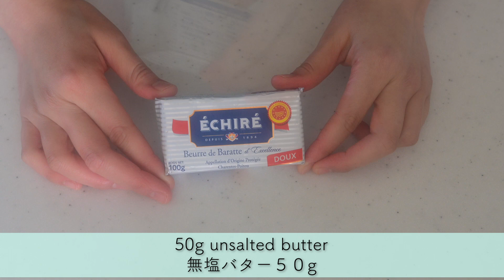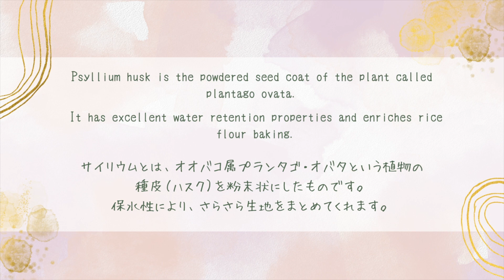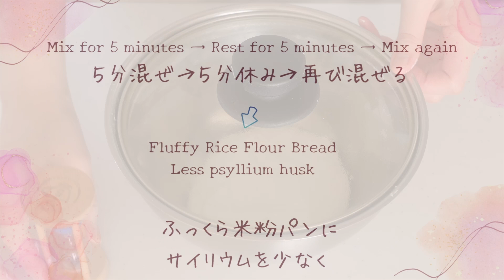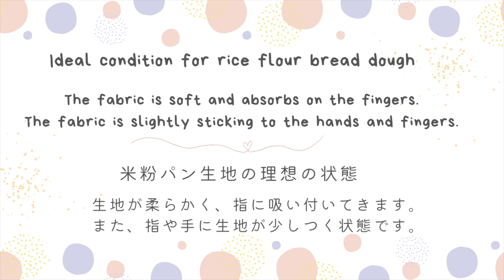【米粉シュプリームクロワッサン】ぐるぐるザクザク米粉クロワッサン【glutenfree Flourless Croissant】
ザクザクぐるぐるした米粉のシュプリームクロワッサン。
生地が剥がれるので、ザクザク感がたくさん味わえます。

無農薬米粉ミズホチカラ　１５０g
有機片栗粉　１０g
自然塩　１.５g
有機砂糖　１５g
白神こだま酵母　２.０g
有機サイリウム　４.０g
水（３０〜３５℃）　１４０g※
発酵バター（無塩）　５０g

有機チョコレート　５０g
有機無調整豆乳　４０g
有機ローカカオニブ

※ 米粉によって水分量が変わります。
初めての米粉をお使いの場合は、１３０g前後からスタートしてみてください。

Ingredients] For 4 to 6 pieces
150 g pesticide-free rice flour Mizuho Chikara
10 g organic potato starch
1.5 g natural salt
15 g organic sugar
2.0 g Shirakami Kodama yeast
Organic psyllium 4.0g
Water (30-35°C) 140g*.
50 g unsalted fermented butter

50 g organic chocolate
40 g organic unadjusted soy milk
Organic low cacao nibs

The amount of water will vary depending on the rice flour.
If you are using rice flour for the first time, start with around 130g.

▷作り方
・バターを小さい長方形に伸ばし、冷蔵庫で冷やしておきます。
・ぬるま湯に白神こだま酵母を加え、５分おきます。
・別のボウルに、無農薬米粉ミズホチカラ・有機コーンスターチ・有機砂糖・自然塩を加え、具混ぜ合わせておきます。
・酵母液に、粉類を加えゴムベラで約２分ほど混ぜます。
・有機サイリウムを加え、５分間混ぜます。
・霧吹き、密封をし、生地を５分間休めます。
・再び５分間混ぜます。捏ね台などにうつし、しっかりと混ぜます。
（混ぜ→休み→混ぜ：この工程は、きなこのボリュームアップ製法です。）
・霧吹き、密封をし、常温で１5分発酵します。
・生地を軽く混ぜます。
・手に圧搾製法なたね油を薄くとりながら進めます。
・ラップをしき、生地をうつし綿棒で伸ばしていきます。
このとき、使用する棒にもこまめにオイルを塗ります。
・冷蔵庫で冷やしていたバターを中央に置き、生地で包みます。
・生地を縦方向にし、オイルのついて綿棒でソフトに伸ばしていきます。
・生地の端からくるくると丸めラップで包み冷蔵庫で１５分冷やします。
・生地を縦方向にし、綿棒で同様にソフトに伸ばします。
・ラップを使用しながら、四つ折りにし、冷蔵庫で１５分冷やします。
・生地を縦方向にし、同様に綿棒でソフトに伸ばします。
・両橋をカットし、端からくつくると丸めていきます。
・閉じ目をしっかり閉じ、閉じ目を下にして優しく転がし生地を整えます。
・好みに分割し、クッキングシートのある天板に移します。
・常温で２０〜４０分前後発酵します。
・発酵完了後、オーブンを２２０℃に予熱します。
・予熱が完了したら、２２０℃１７分焼成。
・粗熱を取り、ラップをかけておきます。
チョコレートトッピング
・有機チョコレートを湯煎で完全に溶かします。
・有機無調整豆乳を５０℃位に温め、完全に溶けたチョコレートに加えます。
・中央を中心に、素早く混ぜ乳化させていきます。
・３５℃以下くらいになったら、クロワッサンにかけたり、ディップしたりし完成です。

・材料は、暑い日は作る直前まで冷蔵庫に入れておきます。
　寒い日は常温にしてから作ります。

パンに向く無農薬米粉は、
・コバタケファームさん
を使わせていただいています。

有機片栗粉
楽天

有機砂糖
楽天「ナチュラルキッチン」さん

自然塩
Amazon

有機サイリウム
楽天

有機チョコレート
楽天